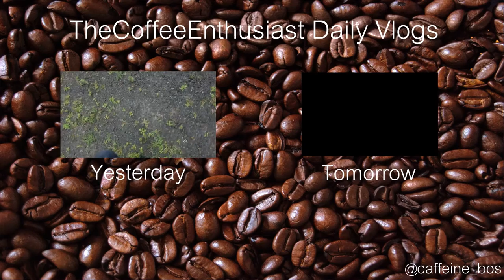SHIFTING FOCUS (DAY 1101)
I'm now going to focus on more filmmaking. --TCE